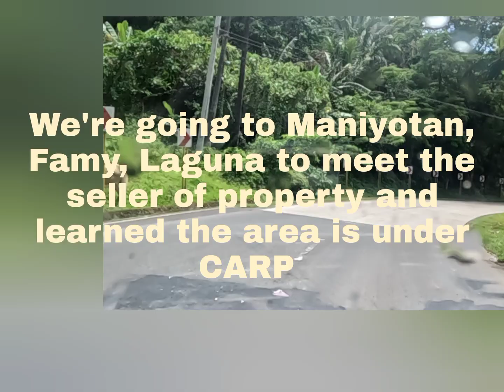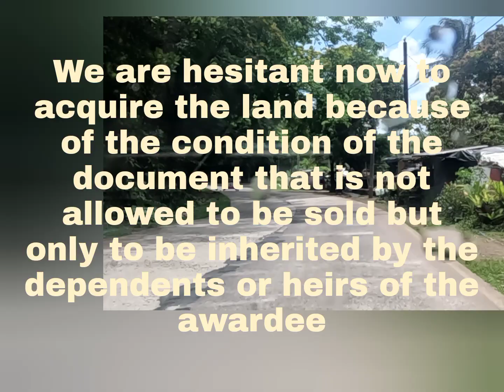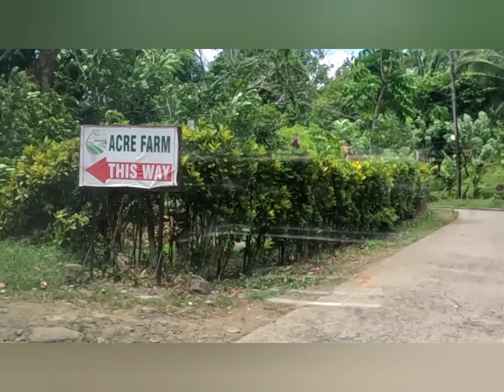The adventure of local voyager with Bodobodo team in Famy , Laguna